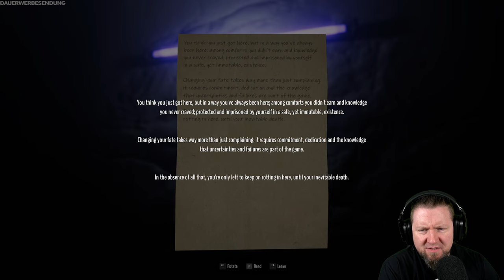Ist Alles nur eine Lüge? | THE LIES WE TELL OURSELVES Demo | Indie Horror Game | German Let´s Play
In dieser fesselnden Geschichte schlüpfen Sie in die Haut von Vincent Arno, einem jungen Mann, der sich bewusst für ein Leben voller Komfort und Bequemlichkeit entschieden hat. Abgeschirmt von der Geborgenheit seines Elternhauses geht Vincent durch jeden Tag, unbelastet von Verantwortung oder Ambitionen.
Doch unter einer Oberfläche selbsternannter Güte beginnt Vincents Gleichgültigkeit gegenüber seiner eigenen stagnierenden Existenz zu bröckeln, als eine mysteriöse Präsenz beginnt, seine wahre Natur in Frage zu stellen.

▪ TITEL: THE LIES WE TELL OURSELVES Demo
▪ PLATTFORM: PC
▪ GENRE: Psychologischer Horror | Indie-Horror
▪ RELEASE: 2023
▪ STUDIO: Poopsy
▪ PUBLISHER: Poopsy
▪ Der Entwickler beschreibt die Inhalte wie folgt:
This game contains disturbing imagery, mature themes, strong language and references to suicide, depression and abuse.